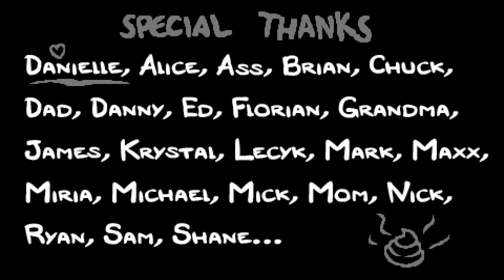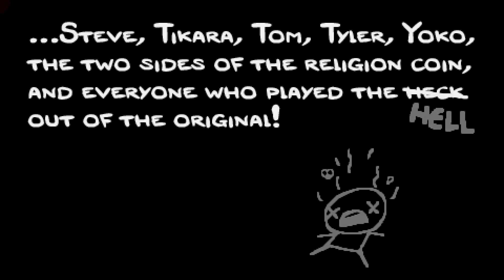[23] Binding Of Isaac Rebirth: Time to get Greedy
Who to start these off with aside from my boy?